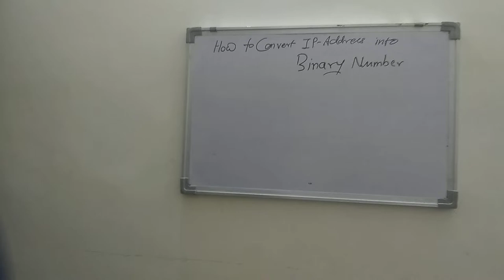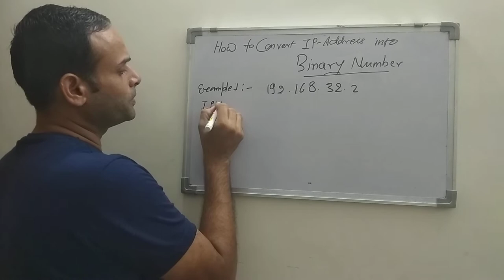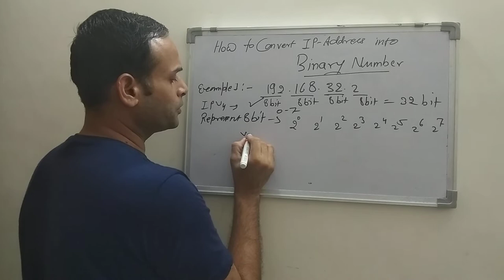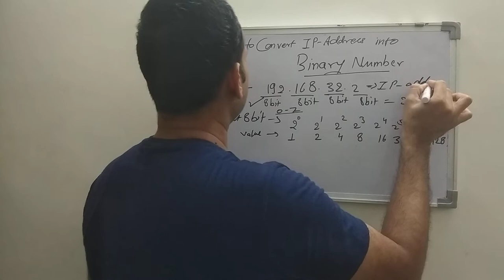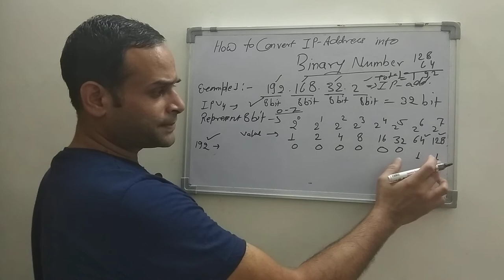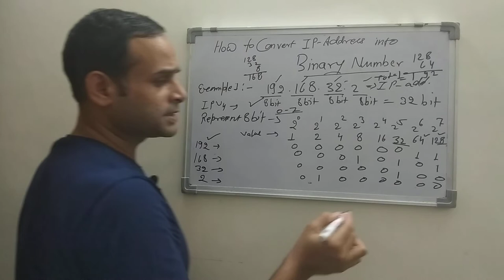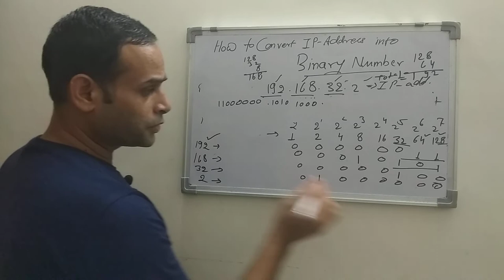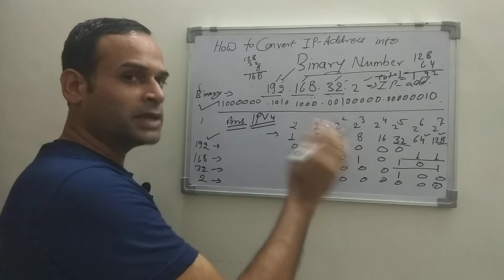Convert IP Address into Binary Number in Network: IP address convert to Binary number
Hello Friends!

In this lecture, you will find the solution of IP address conversion into Binary Number.

Very short trick to convert IP address into Binary Number